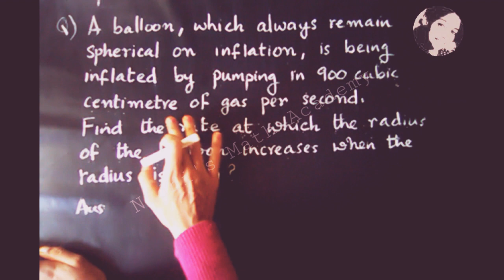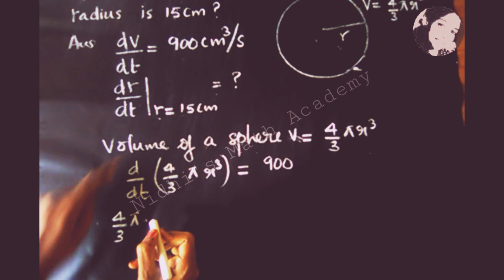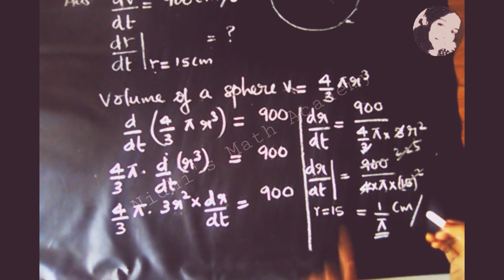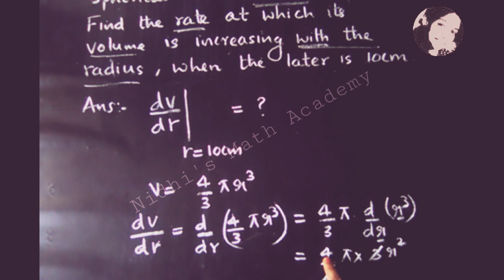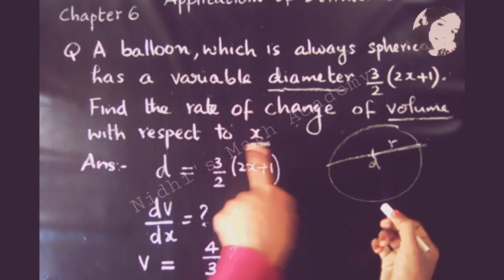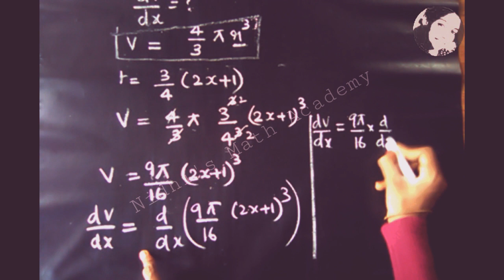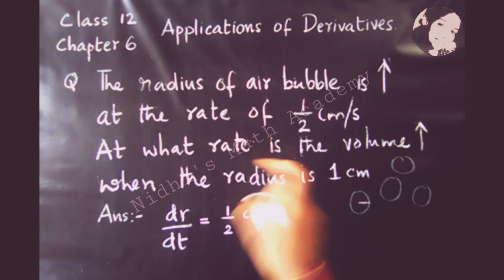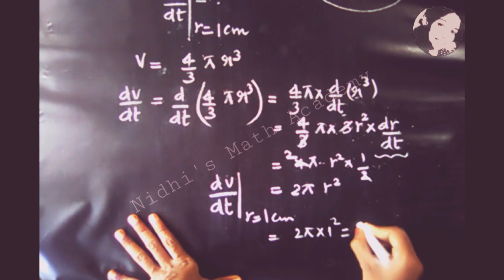Class12|Maths|Application of Derivatives|Rate of Change of Quantities|More Examples|Part3|Malayalam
Let's do more examples,These are from Exercise 6.1
Problems related to balloon and air bubbles

I hope you found it useful
and keep the notification on
so that whenever I upload a video you will get notified